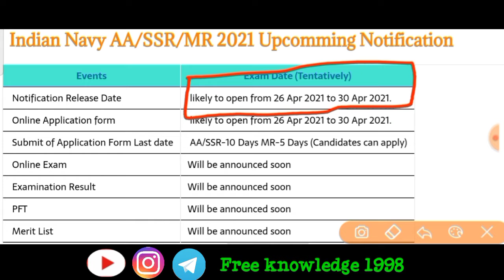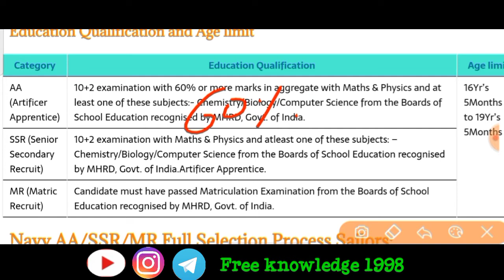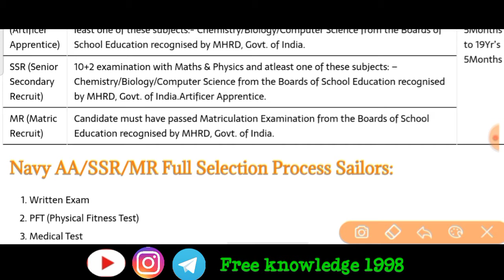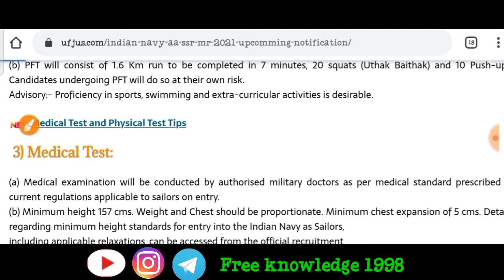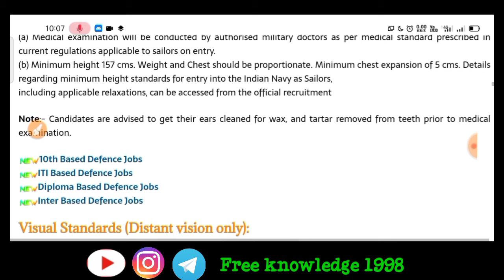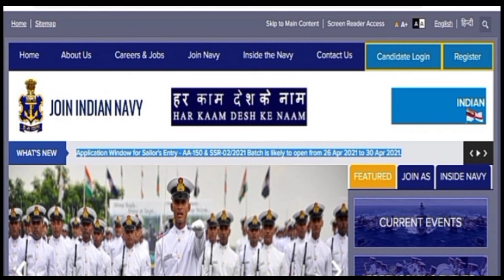NAVY SSR // AA // MR New Vecancy Release 2021 || Navy New Vecancy 2021 // Age Relaxation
Jai Hind
Dosto

Jai Hind
Dosto